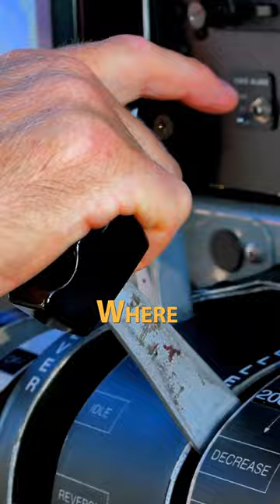Flight to Fate: The Thrilling Cockpit Challenge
Get ready to soar into the heart-pounding world of aviation with TripFacts' latest video, "Flight to Fate: The Thrilling Cockpit Challenge." Join us as we take you on an adrenaline-fueled journey 30,000 feet above the ground, where every second counts and every decision is critical. Follow the courageous pilot as they battle the elements, navigate through storms, and face unforeseen challenges in the confines of the cockpit. Will they emerge victorious, or will fate have other plans? Buckle up and experience the suspense and excitement of aviation at its peak. Don't miss this gripping tale of skill, courage, and determination.